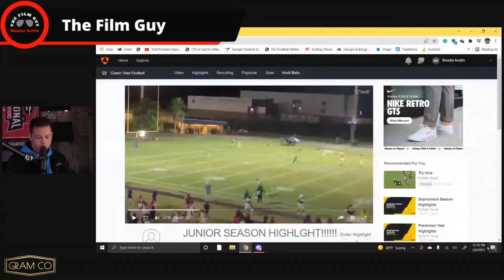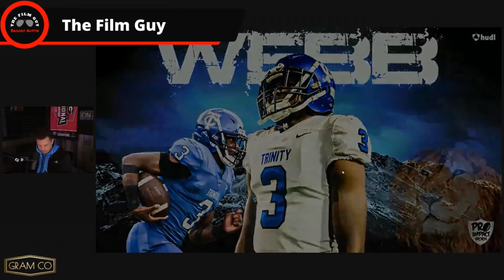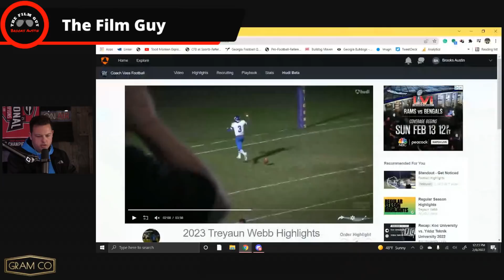Georgia Football Has Some HARD Decisions To Make at Running Back in 2023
-Insider Nugs
-Discord access